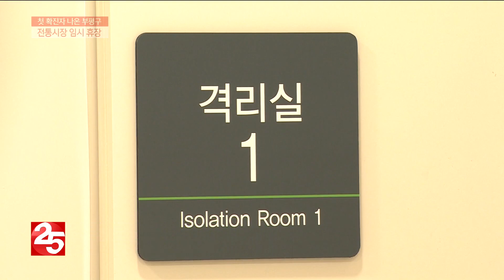전통시장도 임시 휴장... 지역사회 ′긴장′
인천 부평구에서도 코로나19 확진자가 나왔는데요.
확진자가 전통시장을 방문한 것으로 알려지자
인근 전통시장 3곳은 임시 휴장에 들어갔습니다.
부평구 주민들은 지역 내 첫 코로나 확진자 발생에
긴장하는 분위기입니다.